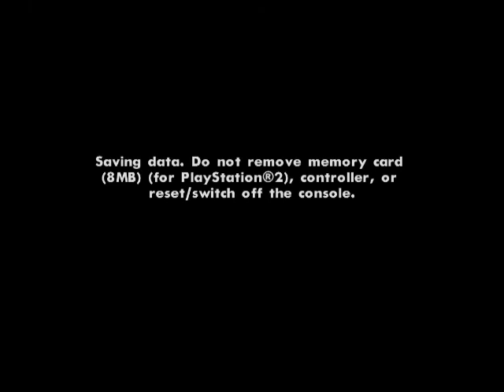GTA San Andreas PS2 1992 2004 Young Maylay CJ Carl Johnson Meets Claude Speed Walkthrough Part 36